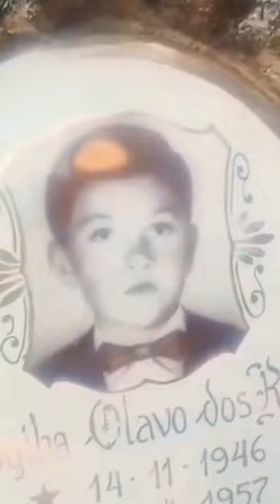Túmulos diferentes cemitério antigo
cemitério antigo ao lado da Redução Jesuítica de São João Batista, interior da cidade de Entre Ijuís RS